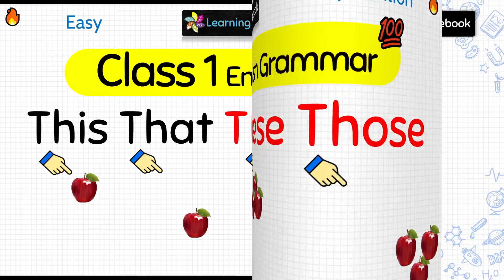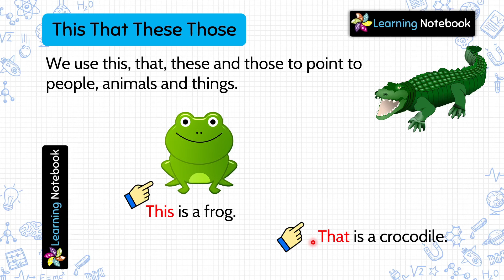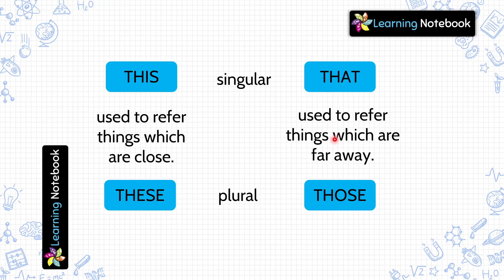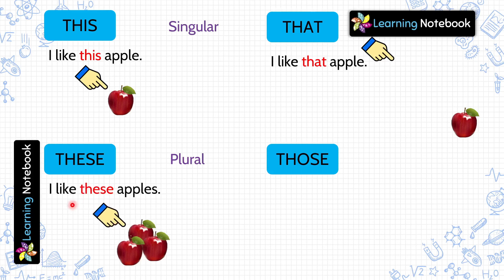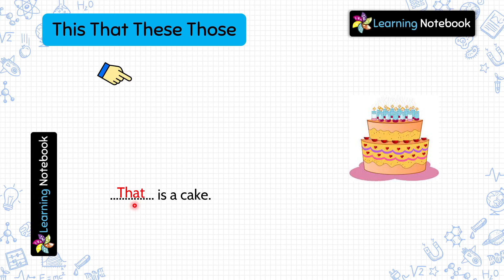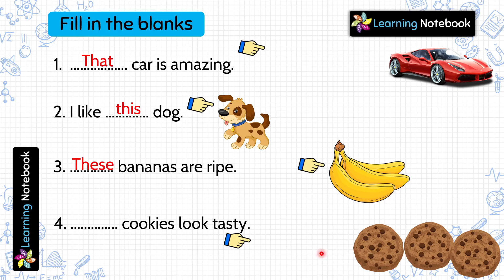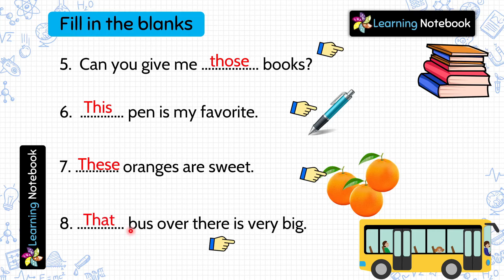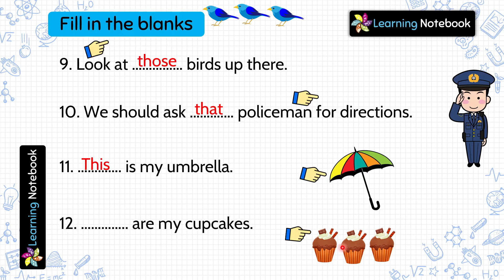This That These Those for Class 1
this that these those is an important chapter for class 1 English or Class 1 English Grammar. Class 1 this that these those in English Grammar is a must to understand and learn.

This video is for all those who want to learn "Class 1 English Grammar this that these those", "Grade 1 this that these those", "Class 1 this that these those".